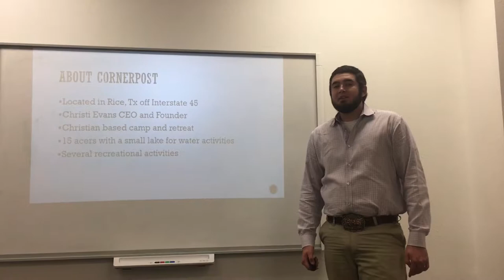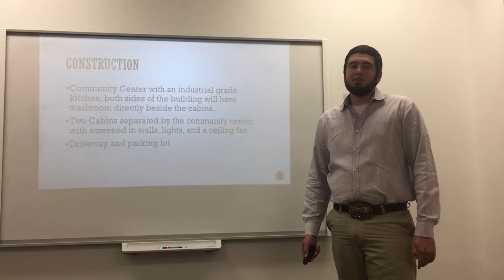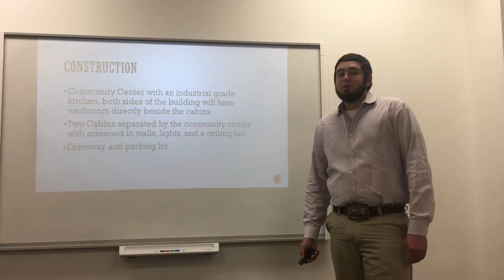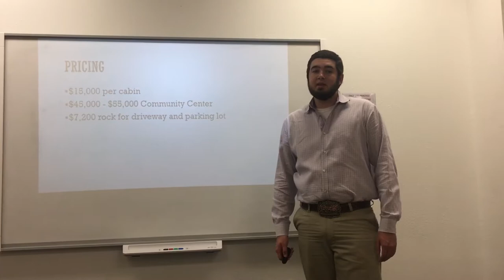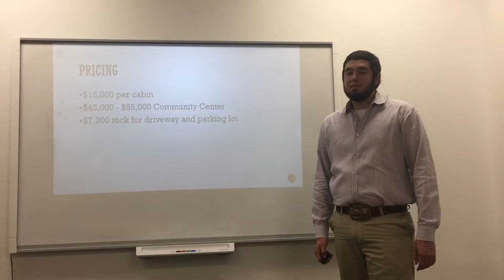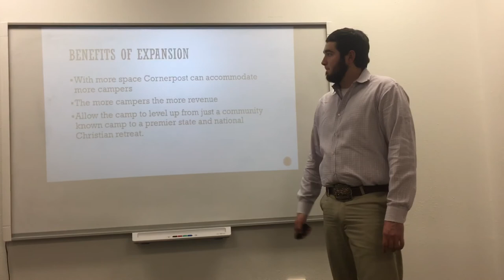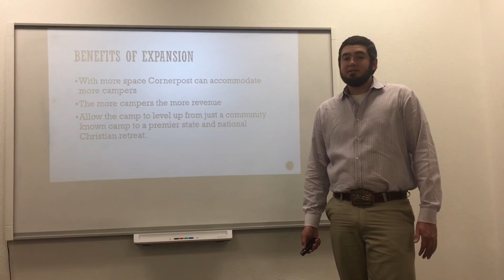Technical Writing Proposal Presentation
Cornerpost Christian Camp